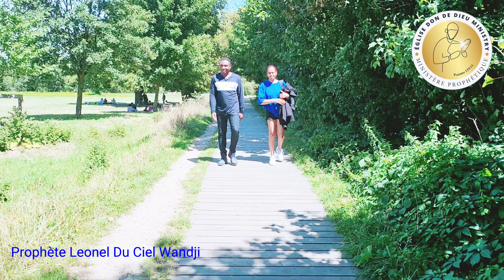𝗕𝗔𝗣𝗧𝗘̂𝗠𝗘 𝗗𝗘 𝗟𝗜𝗡𝗗𝗦𝗔𝗬 FILLE DU PROPHÈTE 💧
Bienvenue sur la chaîne officielle du ministère Don de Dieu Ministry, basée à Paris, France.

✅️ Faites partie des 15 000 bâtisseurs, nos partenaires mensuels qui porteront la vision via ce lien

🚨 Vous pouvez désormais me suivre gratuitement sur mon nouveau compte Télègram: via ce lien : 👇🏾

PROGRAMME HEBDOMADAIRE DES CULTES:
Retrouvez-nous du lundi au samedi pour des moments forts dans la prière et la prophétie
Et le dimanche dès 13H pour le culte dominical

Adresse: 133 route de la reine, 92100 Boulogne-Billancourt (France)🇫🇷

Ⓜ️ En métro avec la ligne de métro 10, terminus Boulogne Pont Saint Cloud

🅱️ En bus avec le Bus 72 pour descendre à Rhin et Danube Métro ou les Bus 175 et 126 qui vous déposeront à Rhin et Danube

COORDONNÉES BANCAIRES:
OFFRANDES - DONS - DÎMES

↗️Virement par RIB:
NOM: DON DE DIEU MINISTRY
IBAN FR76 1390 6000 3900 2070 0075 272
BIC AGRIFRPP839

🟦 AIRTEL 🇬🇦  (GABON UNIQUEMENT):       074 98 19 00

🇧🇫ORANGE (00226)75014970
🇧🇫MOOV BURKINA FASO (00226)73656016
Nom: Ouedraogo Paul

🟩MOOVE AFRICA (Afrique de l’Ouest): (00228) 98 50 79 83

Nom: NKOUABOU GUY MERLIN

Autres moyens ? Contacter : 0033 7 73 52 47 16

Plus d’informations au 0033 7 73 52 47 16